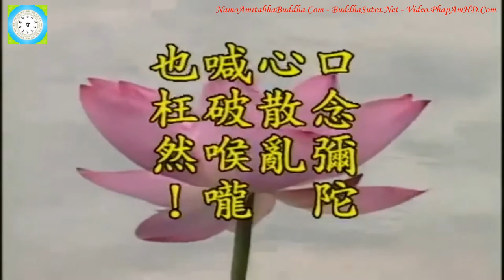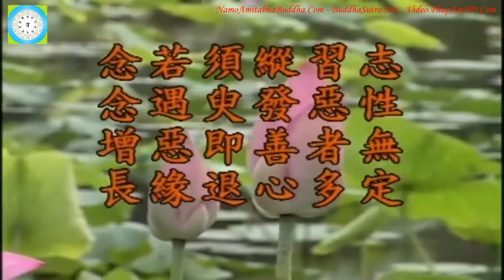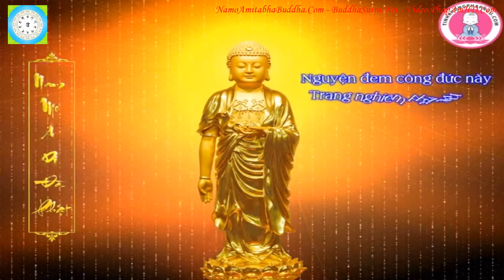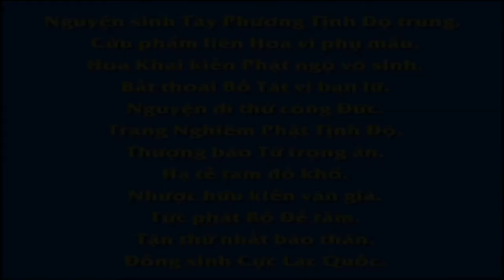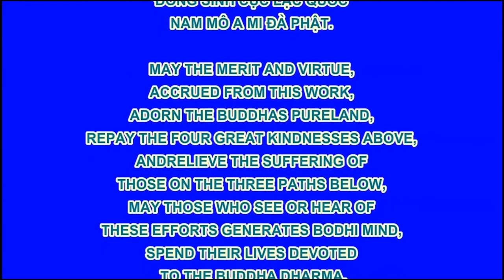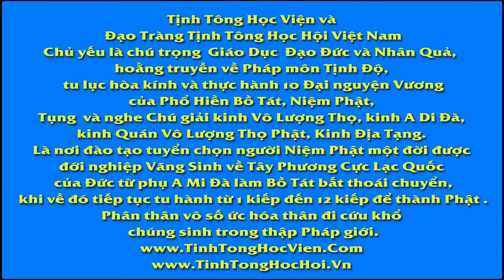Kinh Địa Tạng Bồ Tát Bổn Nguyện tập 99, 102, Lão Pháp Sư Tịnh Không